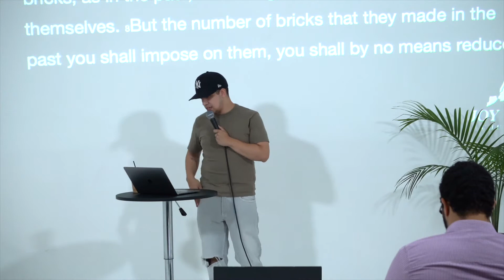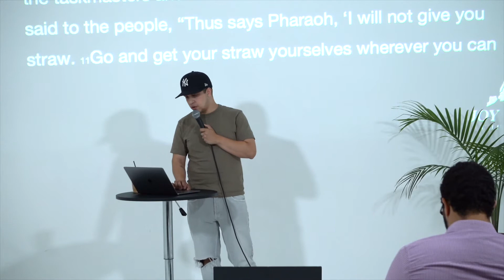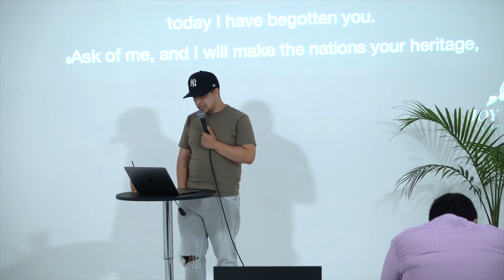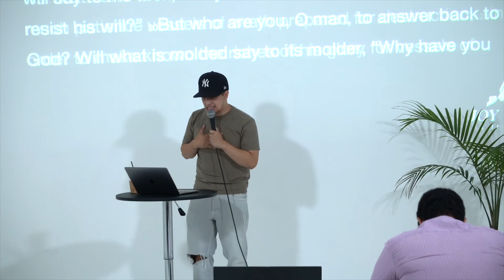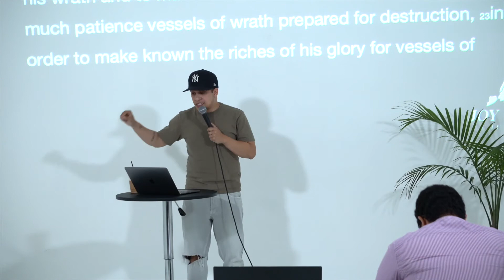God Is Sovereign | Ayodiran Fabian | 09.21.21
A Community Committed To Finding Joy In Jesus Christ
Text JOYWAY to 94000 to chat with us!

Check out this week's sermon where Pastor Ayodiran shows us God's sovereignty as seen in the book of Exodus.

New to Joy Way Church?
Became a Christian today?